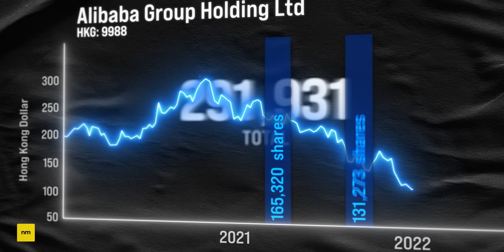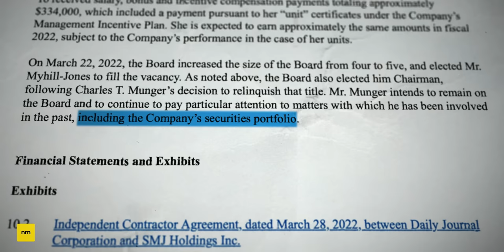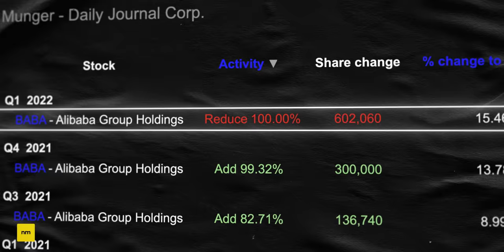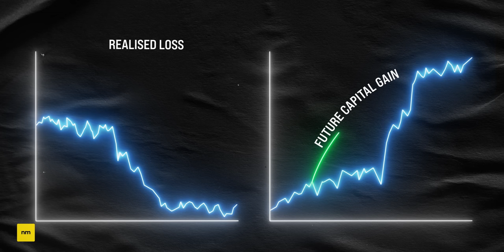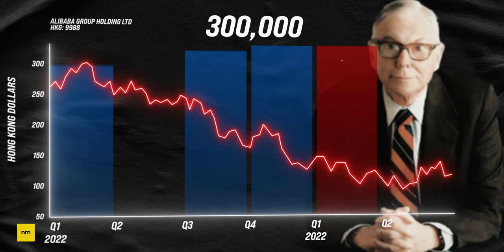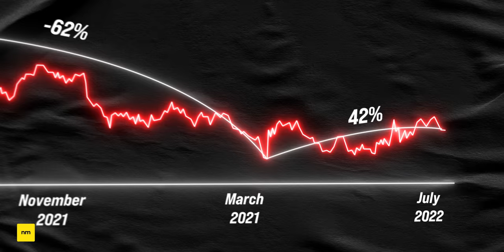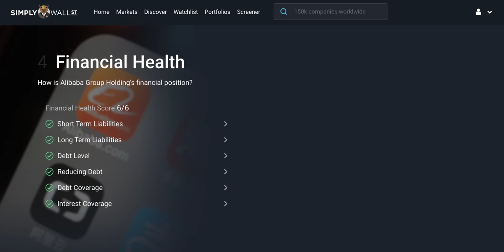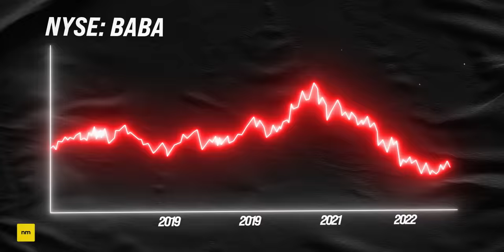Charlie Munger's Final Call on Alibaba Stock.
Charlie Munger (vice chairman of Berkshire Hathaway) shocked the value investing world when he sold 50% of his Alibaba stock last quarter. Was he tax loss harvesting, or had the Chinese crackdown on tech stocks become too much for him to bear? Well in his Q2 13F filing, I think we finally have the answer. Is Charlie selling his BABA stock for good?

It's free forever on a basic plan, or if you wanted access to the full suite of features, you can use my link to get access to an extended 14 day free trial!

★ ★  PROFITFUL  ★ ★

★ ★  CONTENTS  ★ ★
0:00 Charlie Munger's History with Alibaba
1:17 How Charlie Munger Invests
2:29 Munger's Latest 13F filing
3:19 Charlie Munger Explains His Alibaba Investment
5:23 Tax Loss Harvesting
7:56 The Risks of Alibaba
9:25 Munger's Thoughts on the Alibaba Risks
10:49 Alibaba's Numbers
11:27 Your Circle of Competence